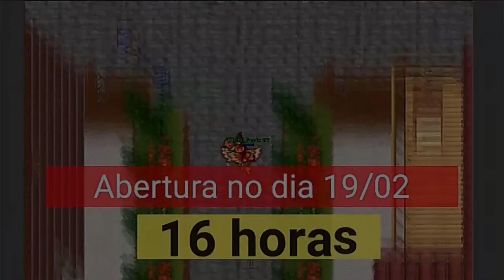TOP 1, 2, 3 e 4 FEROBRA DEAD IN WAR, LVL 862 PEGANDO REDSKULL MORRENDO E PERDENDO TUDO